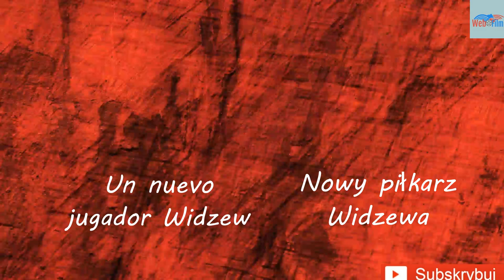Nowy piłkarz Widzewa - Jordi Sánchez